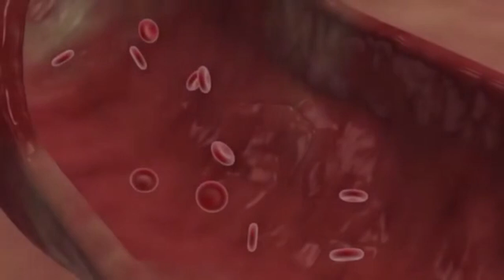How to avoid pregnancy | How To avoid Pregnancy Naturally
how to abort pregnancy at home naturally in hindi
how to avoid pregnancy before 1 month naturally
unwanted pregnancy
How to avoid pregnancy
How To avoid  Pregnancy Naturally